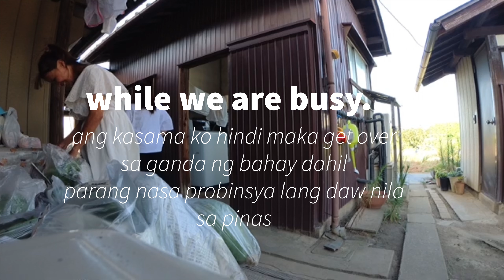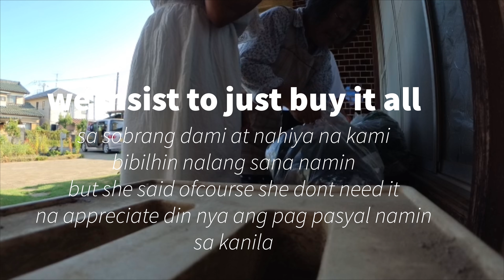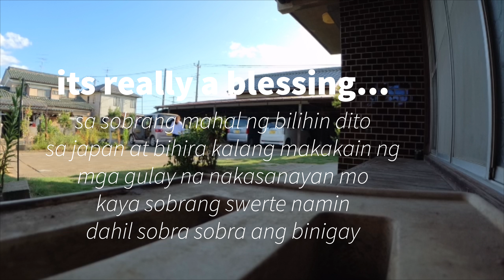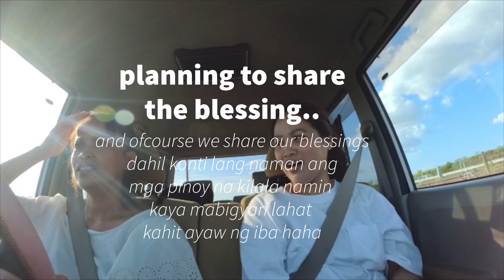share the blessing~binigyan kami ng madaming gulay..palangs vlogbuhay nanay sa japan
napaka swerte namin dahil merun ng bibigay saamin ng mga fresh vegies